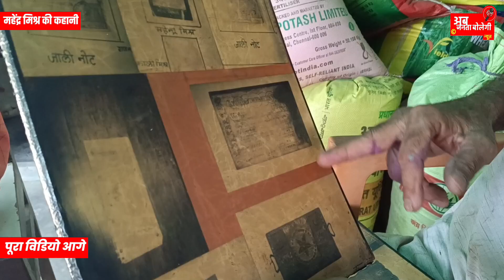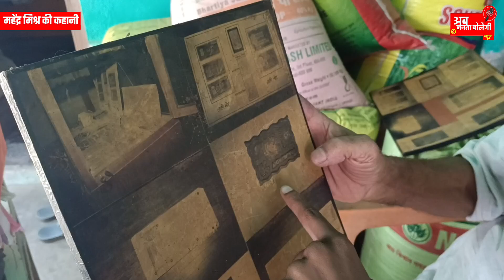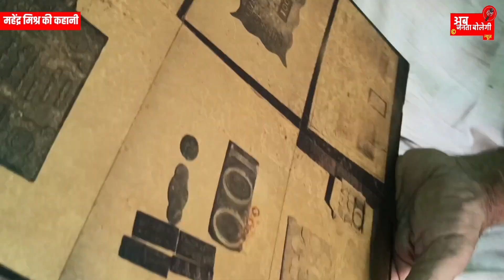महेंद्र मिसिर की कहानी जिन्होंने आजादी के पहले नकली नोट छापकर भारत को आजाद करवाए